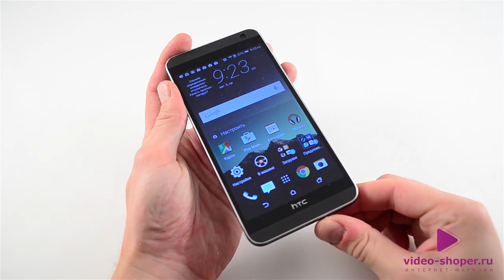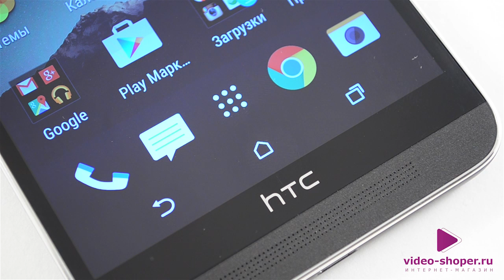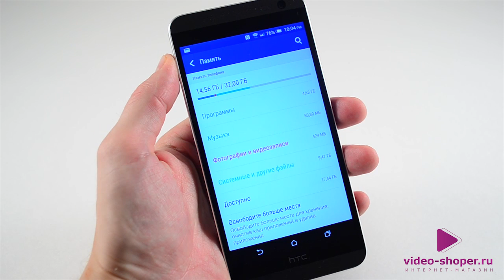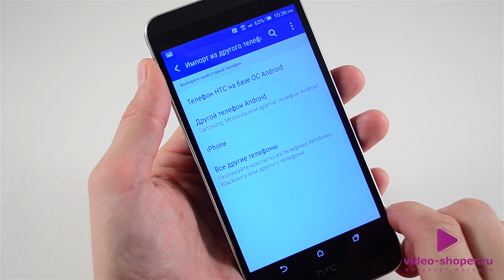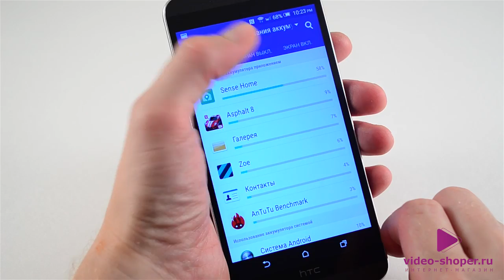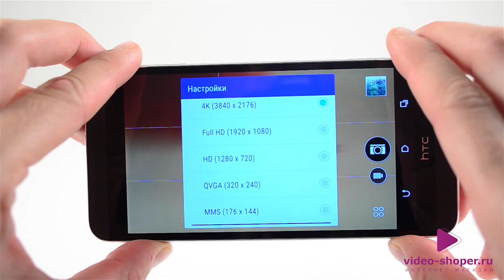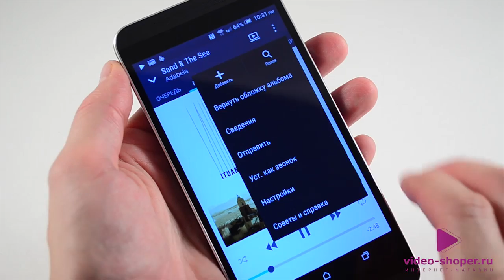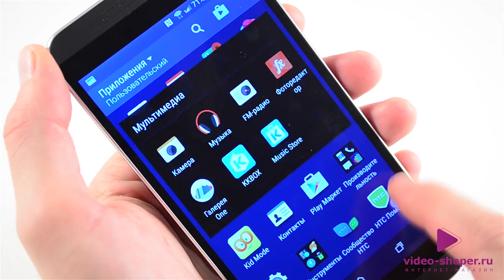HTC One Е9 Plus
Еще один селфи смартфон от HTC. С помощью данного аппарата, ваше селфи будет еще лучше. Смотри обзор и оценивай гаджет.